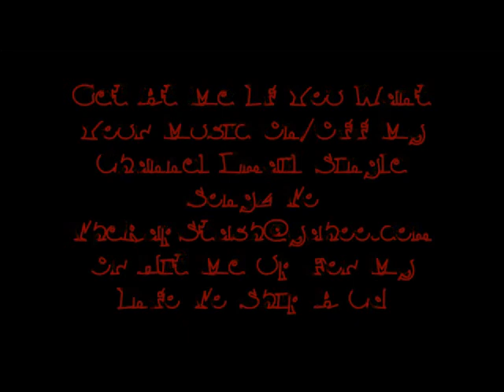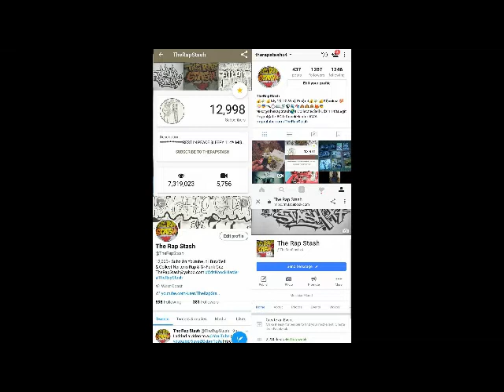West Coast Bad Boys By Montana Ft San Quinn & J Stalin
T-Team Records & J-Diggs Presents
Really Not A Rapper By Montana Montana Montana
661 Bakersfield California Rap Album (2014)